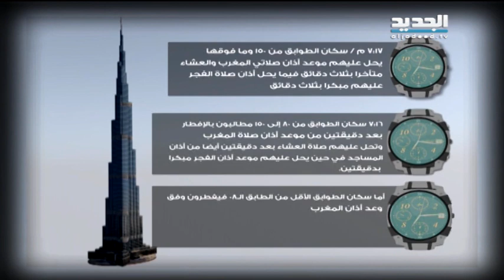ساكنو برج خليفة يفطرون وفق ثلاثة مواقيت –دارين دعبوس